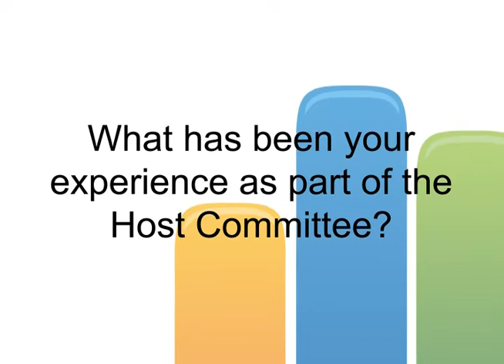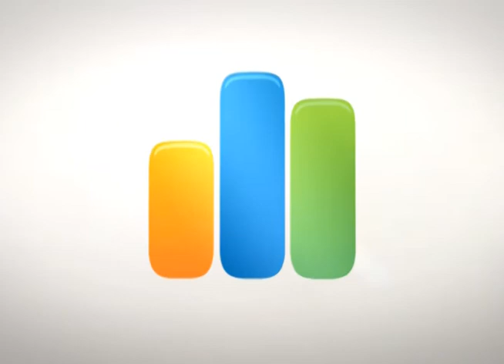Terri Hall of Doubletake Studios at the 2012 WBENC National Convention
Terri Hall, President of Doubletake Studios, discusses her business and involvement with WBENC as a member of the Host Committee for the 2012 WBENC National Convention.